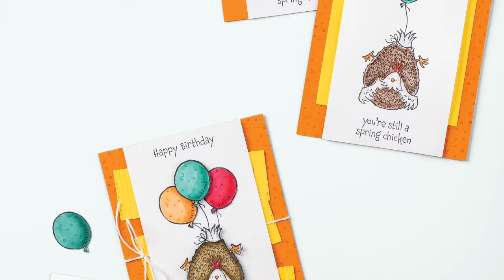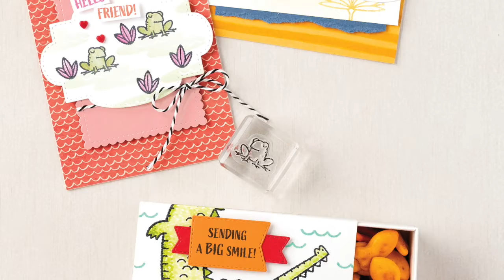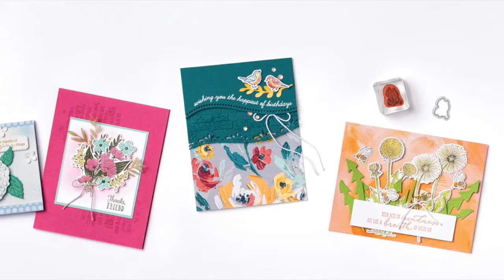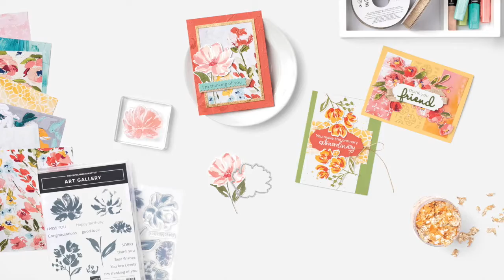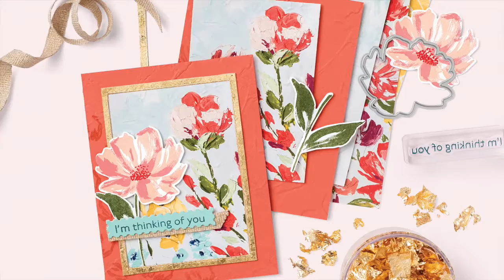Presenting the January - June 2021 Mini Catalog from Stampin' Up!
Put this video on in the background while you craft. Watch the beautiful projects pictured in the January - June 2021 Mini Catalog from Stampin' Up! scroll by as you work on your Wish List.

This video uses stock images from Stampin' Up! provided to Demonstrators.

Interested in purchasing any of the products pictured here head on over to my website to learn more and purchase.